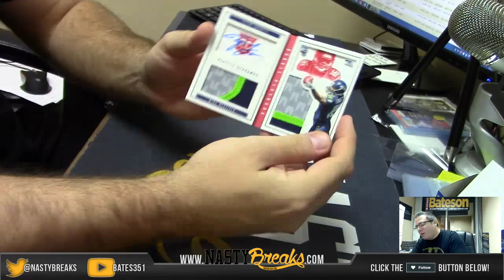2015 Panini Playbook football 1 Box Personal Break for Derek #4